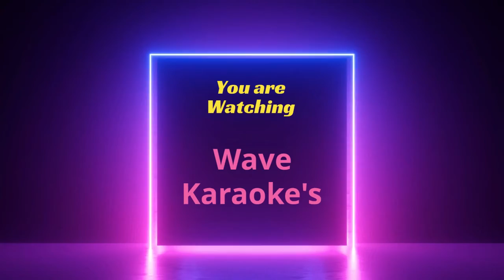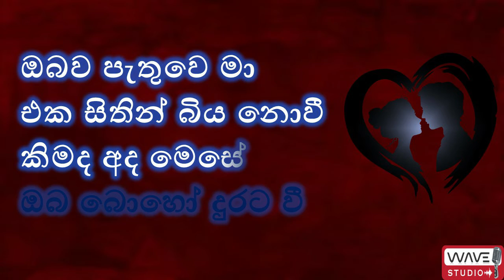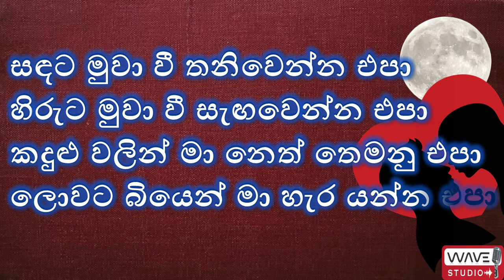Sandata muwa wee Karaoke without voice සඳට මුවා වී තනිවෙන්න එපා Karaoke Wave Studio Karaoke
Sandata muwa weKaraoke
Sandata muwa we Without Voice
සඳට මුවා වී තනිවෙන්න එපා Karaoke
සඳට මුවා වී තනිවෙන්න එපා Without Voice
Sinhala Karaoke
songs Karaoke

ස්තුතියි.